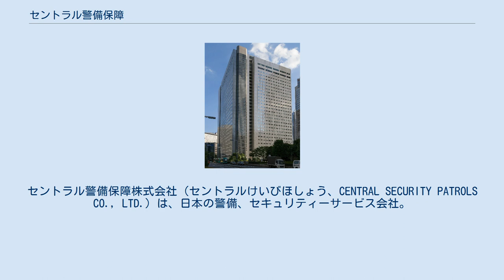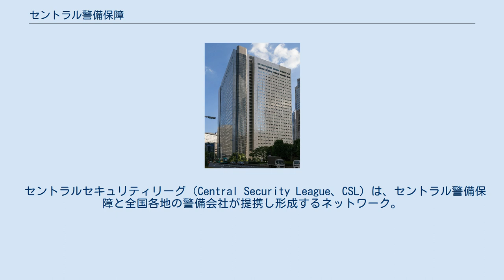セントラル警備保障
セントラル警備保障株式会社（セントラルけいびほしょう、CENTRAL SECURITY PATROLS CO., LTD.）は、日本の警備、セキュリティーサービス会社。
本社は東京都新宿区西新宿二丁目4番1号（新宿NSビル）。
略称は「CSP」。
 1966年（昭和41年）に設立、直後ビートルズ来日公演の際に警備を引き受けた。
警備サービス業では業界第3位。
「週刊ダイヤモンド」では天下りの多い企業ランキングで第4位にランクインしている。
三井業際研究所にかつて所属していたなど過去の経緯から三井グループと親密な企業とされている。
三井物産、住友商事、日本貨物鉄道（JRF（JRフレート）・パトロールズという警備部門の研修を請け負う）、東日本旅客鉄道（JR東日本）、日立ビルシステム、ケンウッドなどと提携関係にある。
各社本社屋の施設警備も担当している。
1972年（昭和47年）の警備業法施行までは警察官の旧型制服に酷似した制服を使用（色が警察の紺に対して茶色）。
 JR東日本の持分法適用会社である。
 セントラルセキュリティリーグ（Central Security League、CSL）は、セントラル警備保障と全国各地の警備会社が提携し形成するネットワーク。
支店・営業所がない地域での業務をカバーしている。